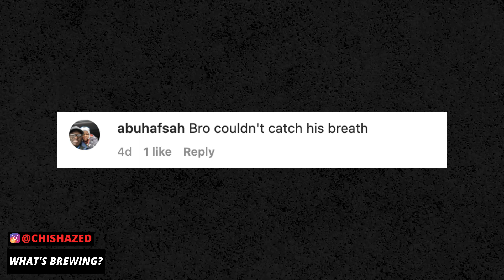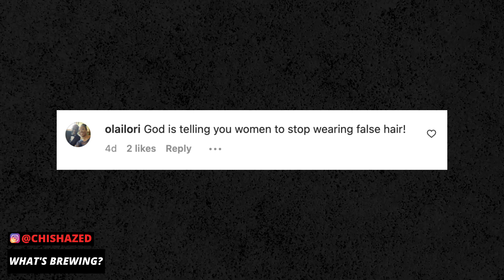Woman's WIG Falls Off During Podcast | The Coffee Pod